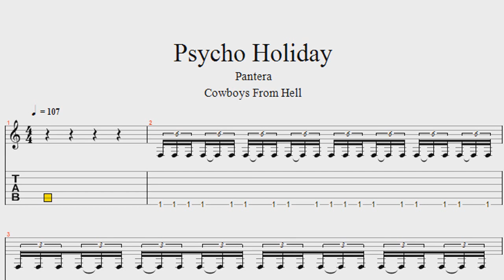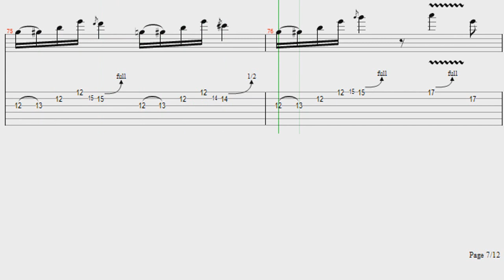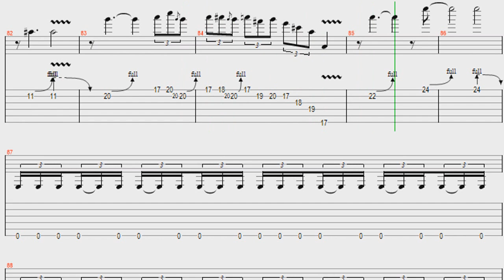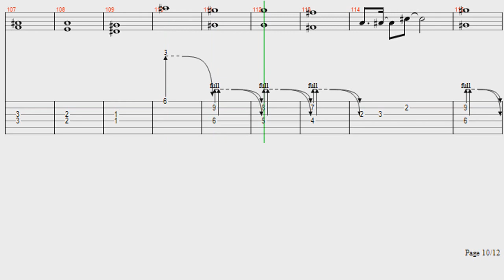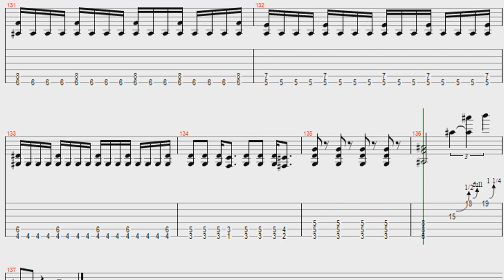Pantera Psycho Holiday - Tab + Solo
Pantera Psycho Holiday - Cifra Club
Pantera Psycho Holiday - Cifra Guitarra
Pantera Psycho Holiday - Tab Guitar
Pantera Psycho Holiday - Score

Guitar (Solo) Min.. 02:29